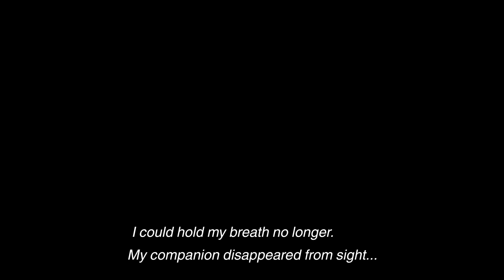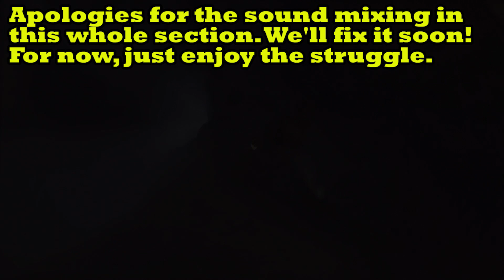Comic Plays The Last Guardian - Ep 13 "Stupid Cage Golf"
"Oh no! It's the mean one!"

Or Facebook!